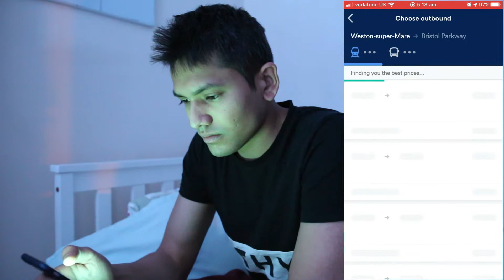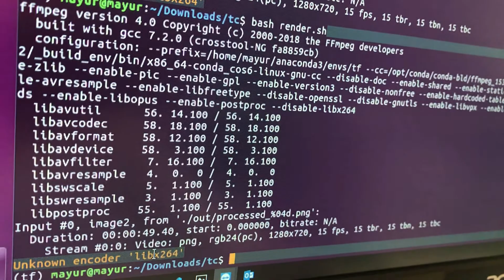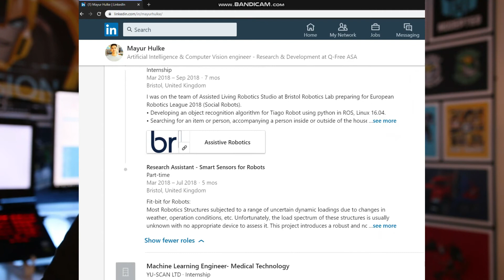A day In Life of Robotics Student +Entrepreneur+ Internship (AI & Computer Vision)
🎵 Track Info: Title: Morning Lights by Niwel